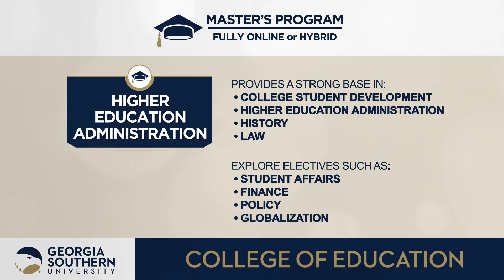Georgia Southern University Master of Education in Higher Education Administration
Are you a student leader who loves campus involvement? Explore the master's program in Higher Education Administration at Georgia Southern University.